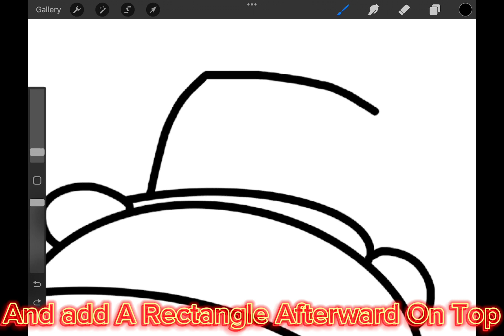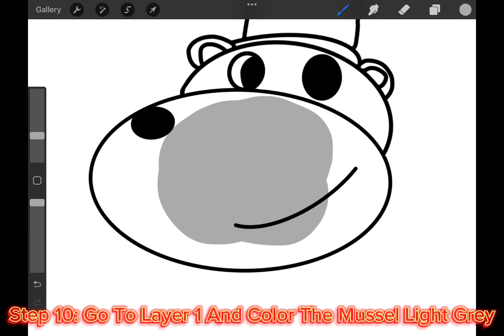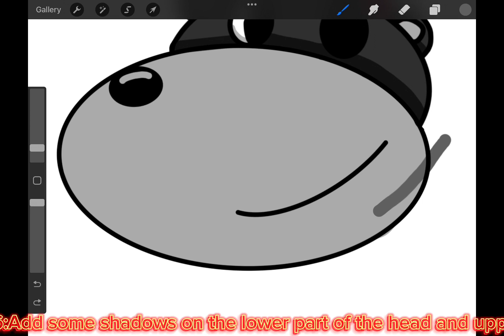Drawing Contest Send Video Of Fanart In Comments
So I’m doing a voice reveal and it’s kinda overwhelming… I’m thinking I’m gonna have people unsubscribing because I sound like a kid. And I want to do a drawing contest so yeah. Draw an image post it on YouTube and tell me the name of the video in the comments!!!